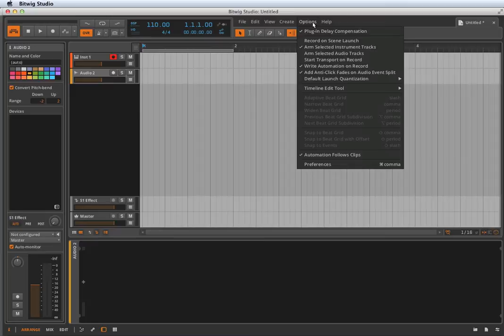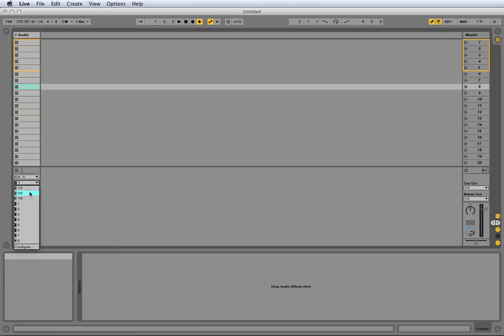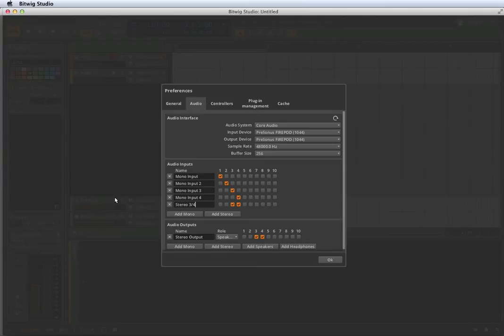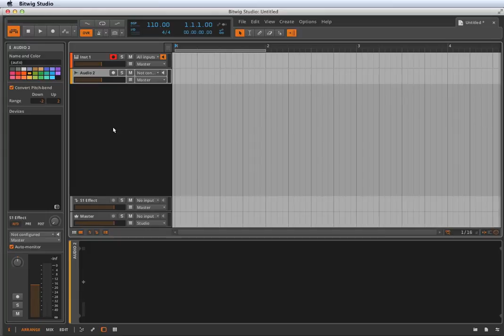Bitwig Studio is not Ableton Live: Audio Devices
Audio devices in Bitwig Studio work a lot like Live, but the interface is a bit different. You can alias your inputs and outputs, for example.